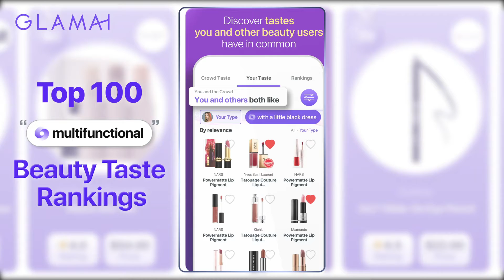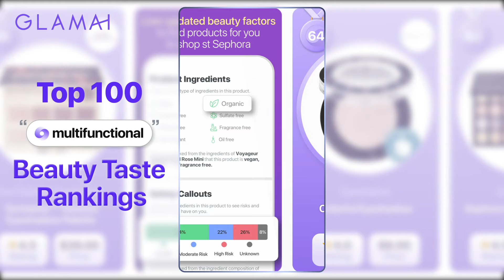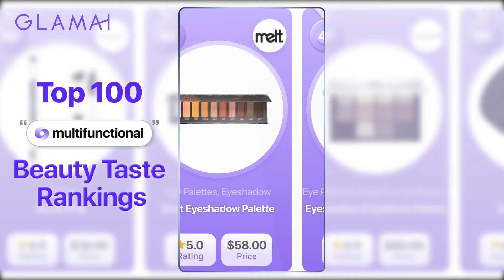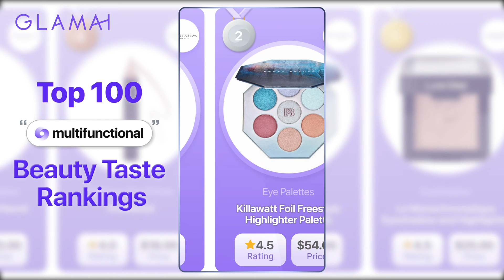Must-have multifunctional eye makeup from Sephora I Glamai Top 100 Ranking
Multifunctional makeup products are so clutch because the are useful AND economical 💸💰
Jump on the bandwagon and check out the best multifunctional eye makeup from Sephora
These multiuse products serve maximum level looks with minimal effort